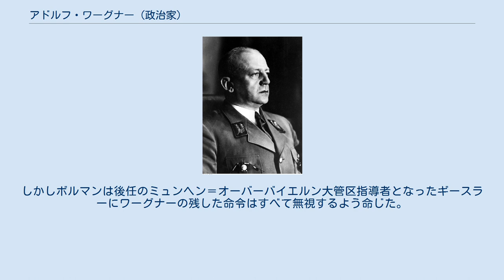アドルフ・ワーグナー (政治家)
ロレーヌ・ドイツ人
アドルフ・ワーグナー アドルフ・ワーグナー（Adolf Wagner、1890年10月1日-1944年4月12日）は、ドイツの政治家。
国家社会主義ドイツ労働者党のミュンヘン＝オーバーバイエルン大管区指導者を務めた人物。
 当時ドイツ帝国領だったロートリンゲン地方アルグリンゲン（Algringen）、現在のフランス領アルグランジュ (Algrange) の出身。
実科学校で採鉱を学んでいたが、第一次世界大戦の開戦によりドイツ軍に従軍、右脚を負傷した。
 戦後は炭鉱業に戻った。
1922年に国家社会主義ドイツ労働者党（ナチ党）に入党した。
ミュンヘン一揆の失敗後に一時投獄を受けた。
弁論術に定評があり、アドルフ・ヒトラーが一揆後、ミュンヘンやハンブルクでの公開演説が禁止された際には、ヒトラーの原稿を元に代弁を行った。
 1928年にはオーバープファルツの行政官となった。
1929年にナチ党の大ミュンヘン大管区指導者に任命された。
ミュンヘン大管区は1930年にミュンヘン＝オーバーバイエルン大管区に改組されたが、ワーグナーが引き続き大管区指導者を務めた。
1944年に死去するまで在職した。
 ナチ党の政権掌握後、バイエルン州の副首相、内相に就任した（首相はルートヴィヒ・ジーヴェルト）。
1936年にはバイエルン教育文化相に就任。
突撃隊にも入隊しており、突撃隊における最終階級は突撃隊大将。
 1942年半ば頃からワーグナーは、重度の脳卒中になり、ほとんど活動できなくなった。
ワーグナーと不仲だった党官房長マルティン・ボルマンはこれを機にパウル・ギースラー（Paul Giesler）を代わりのミュンヘン＝オーバーバイエルン大管区指導者にしようと画策したが、ワーグナーは辞職を拒否し、大管区指導者の職務を執り続けた。
アドルフ・ヒトラーは旧友を大事にする人物だったので、ワーグナーが大管区指導者職に在職することは認めたが、通常の政務はギースラーが行うべきであると指示している。
 1944年4月12日に死去。
国葬が執り行われ、ワーグナーにはヒトラーよりドイツ勲章が追贈された。
しかしボルマンは後任のミュンヘン＝オーバーバイエルン大管区指導者となったギースラーにワーグナーの残した命令はすべて無視するよう命じた。